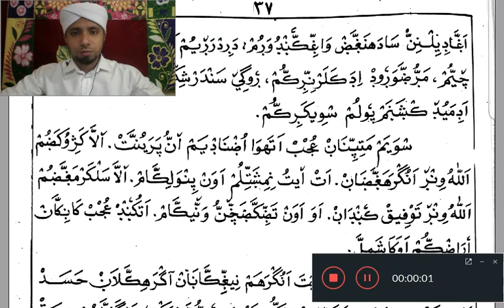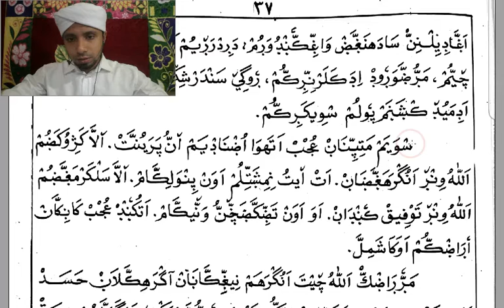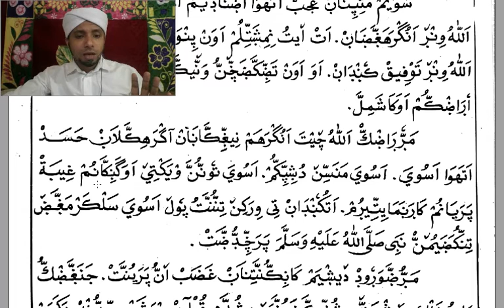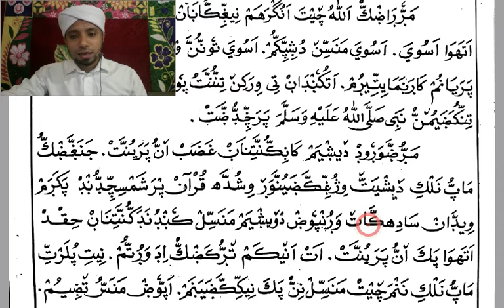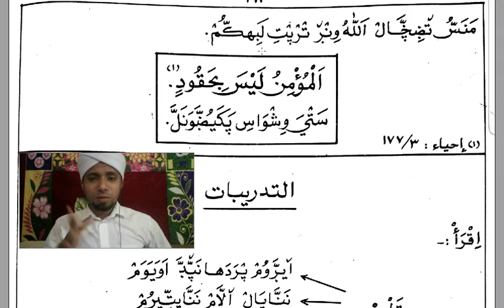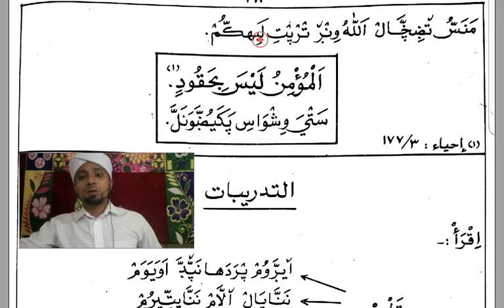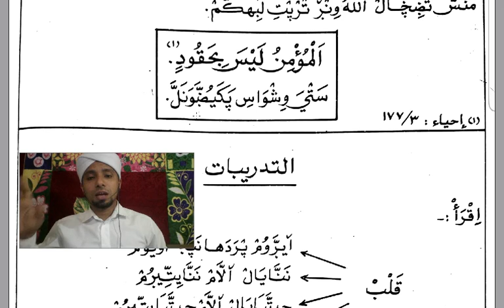5TH STD AKHLAQ LESSON 2 PART 2